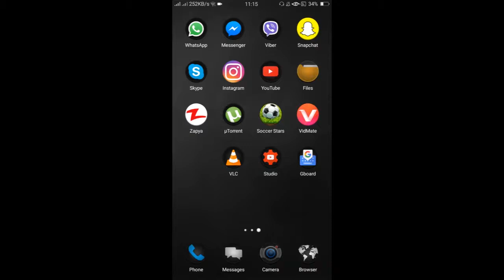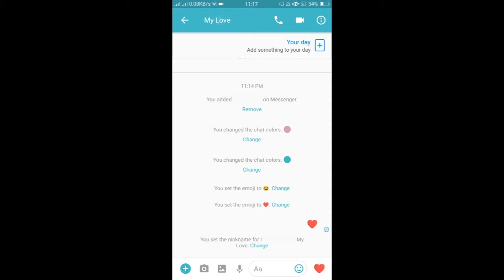Latest Method | How to change nickname, emoji and color in messenger chat? | 2017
Now you can change your friend nickname which will display only to you even you can change color of chat and also your favorite or most useable emoji in chat for one click